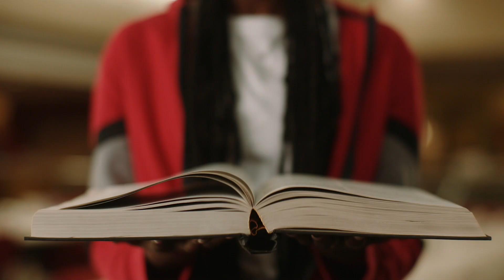Jag Sports Zone - Season #2, Episode #9 (4-21-2021)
Check out the ninth episode of JSZ for the 2021 Spring Semester, created by Cavanaugh Production and M290 Video Production by the IUPUI School of Liberal Arts. This week's episode includes highlights from women's golf and softball and a look at new head men's basketball coach, Matt Crenshaw. In addition, the episode features an exclusive interview with women's golfer Amelie Svejda.

00:00 Intro – Sam
00:41 Men’s Basketball
02:40 Women’s Golf
03:59 Women’s Softball
04:48 Track & Field
05:52 Break 1
06:38 Amelie Svejda Interview
09:35 Break 2
10:20 Coming Up - Alex
12:14 Credits